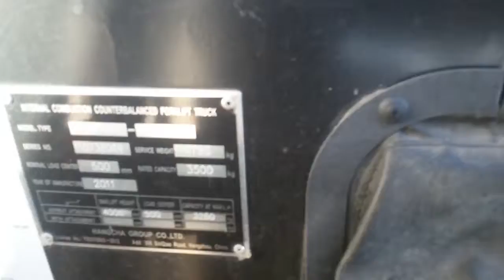Xe nâng 3.5 tấn Hangcha - Chạy được hơn 7000h tại Nga Ngố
Xe nâng Hangcha 3.5 tấn từ Trung Quốc : Ngoài các dòng sản phẩm xe cơ bản từ 1.5 tấn tới 3 tấn. Chúng tôi còn cung cấp xe nâng tải trọng nâng 3.5 tấn được sử dụng rộng rãi và cung cấp duy nhất bởi Công ty CP Xe Nâng Thiên Sơn.
♦ Giới thiệu Xe nâng dòng 3.5 tấn Hangcha series thế hệ mới được tổ chức với độ bền và công thái học, cung cấp năng suất vượt trội so với các xe nâng khác và thoải mái trong nhiều giờ hoạt động không mệt mỏi, Thêm thân thiện với môi trường, phục vụ đơn giản, hiệu quả trong công việc, tiêu chuẩn an toàn cao --- đó là công cụ hoàn hảo cho các ứng dụng đòi hỏi khắt khe nhất.♦ Sự an toànThiết bị tiết lưu được đặt trong hệ thống đường ống, khung nâng sẽ không dẫn đến việc không điều khiển cột buồm ngay cả khi một số đường ống bị vỡ Bằng cách sử dụng thiết bị khóa mui xe tích hợp, mức độ an toàn của xe nâng Hangcha 3.5 tấn đã được nâng lênKhoảng trống giữa trục lái và thanh hỗ trợ có thể được điều chỉnh, để cải thiện khả năng thích ứng cho mặt đất. Chốt của xi lanh nghiêng thông qua một khớp nối mỡ tích hợp cho phép mỡ phù hợp hơn đáng tin cậy Các lốp đặc biệt hiệu suất cao cho xe nâng giúp tăng tuổi thọ làm việc của lốp xe hơn nhiều.♦Bảo dưỡngNắp động cơ dễ mở và tháo lắp một chạm trên sàn giúp bạn vận hành đúng cách và giảm thời gian sắp xếp Cầu chì và lắp đặt thiết bị hợp lý, cho phép thay thế cầu chì và bảo trì cho thiết bị dễ dàng hơn tất cả ♦Thân thiện với môi trườngCác động cơ đáp ứng quy định kiểm soát khí thải liên quan. Việc phát ra tiếng ồn cũng đạt tiêu chuẩn EU. Xe nâng có bộ phận giảm sự va đập kim loại và cách âm đúc phù hợp với nhu cầu bảo vệ môi trường.HỘP SỐ OKAMURA Truyền & Động cơViệc truyền có thể được chọn trong số OKAMURA. NISSAN và HC (sản xuất tại Trung Quốc với kỹ thuật của Nhật Bản), với cấu trúc tiên tiến và chức năng đáng tin cậy. Trong số đó, truyền OKAMURA áp dụng cấu trúc kiểu phao tiên tiến, có thể đạt được kết nối linh hoạt giữa động cơ và khung, các rung động truyền đến khung bị giảm. Động cơ có thể được chọn trong số TD27, C240, 4JG2. Động cơ diesel 4TNV94L, với công suất lớn, mức tiêu thụ nhiên liệu tiết kiệm và các chức năng phụ thuộc.